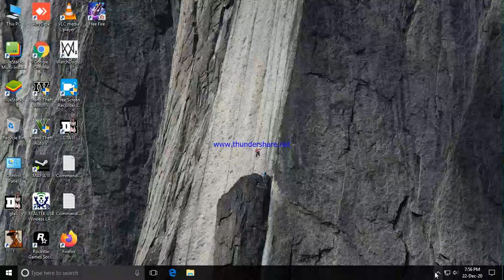gta sa mission 90